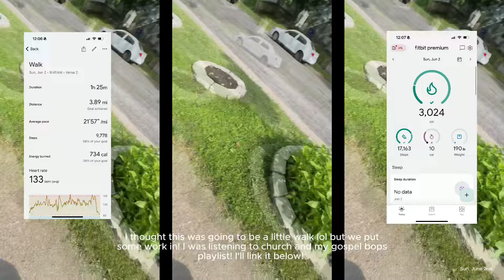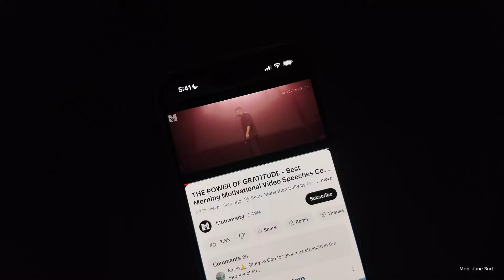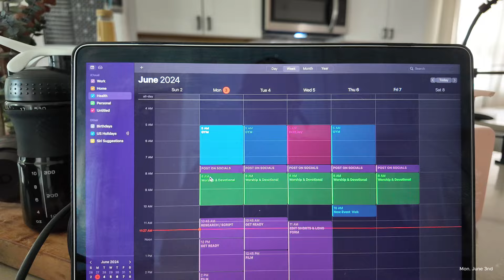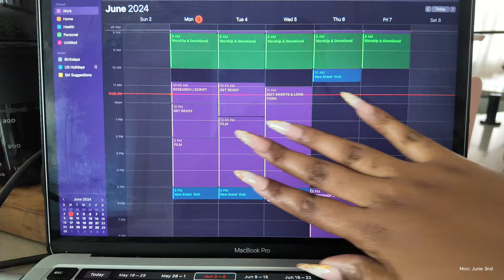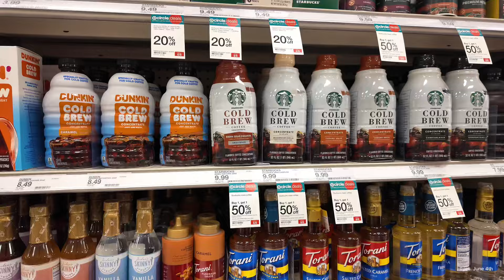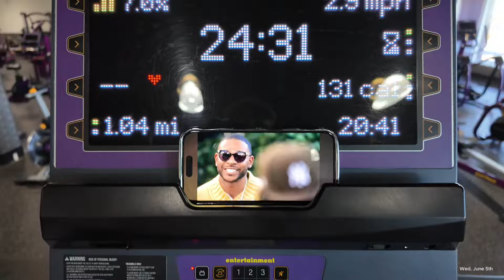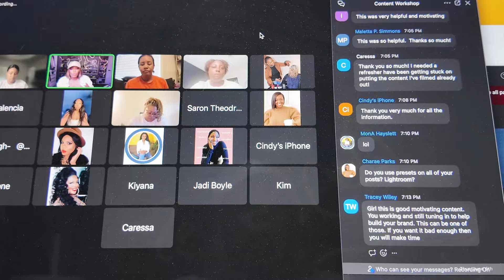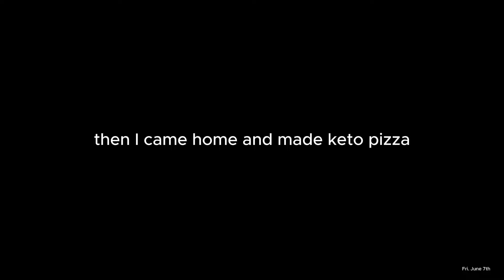WEEKLY VLOG | Staying active + Creating Content + Content Workshop + More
Hey friends Hey!

I hope you enjoy this vlog! It's a full week so grab a snack lol it's a long one!

Again! Thank you for all the love on my shorts and the last few videos I have uploaded. I appreciate you all so much!

LED lights
Hair I Used

Camera used in this video : Canon R8 with a 24mm lens

00:00:00 Introduction
00:03:46 Getting Active
00:11:53 Getting Organized
00:21:29 GRWM to film
00:31:13 Filming
00:45:59 Doing My nails
00:56:54 Creating Content
01:04:06 Getting my clothes altered